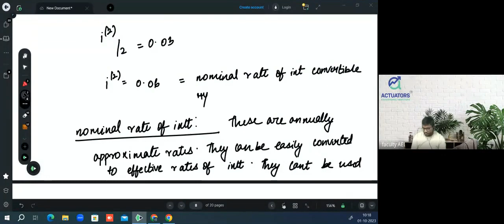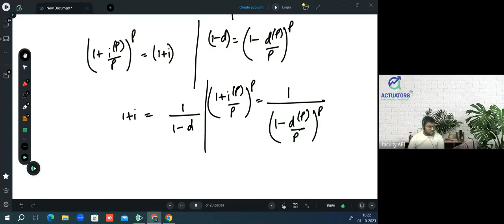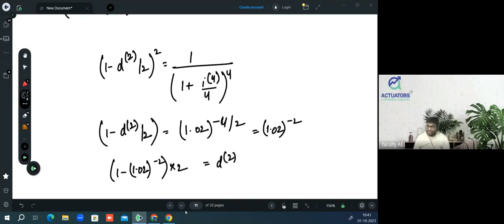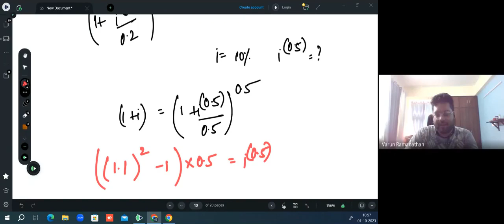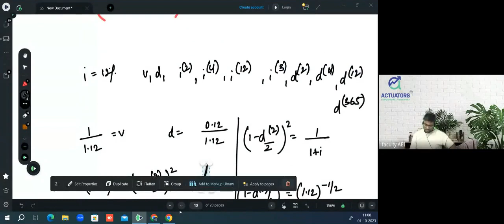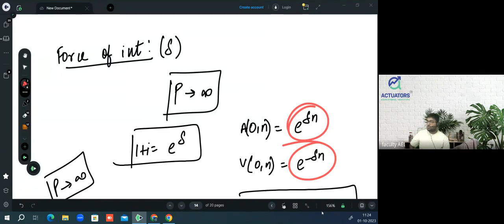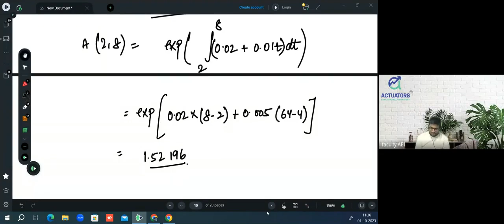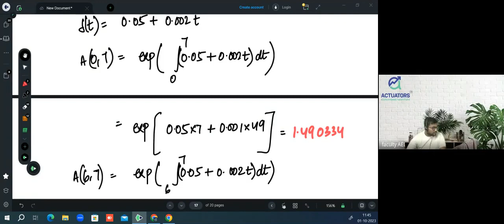Force of Interest Part 2 | CM1: Actuarial Mathematics | IFoA | IAI | By Praveen Sir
Title: Force of Interest Part 2 | CM1: Actuarial Mathematics | IFoA | IAI | By Praveen Sir

In this Video we try to give a deep insight about the topic in which interest rates present in pthly form, in this kind of interest rates the compounding is done within the year, for example monthly, quarterly, half-yearly, etc, We also try to explain the concept of both constant and varying force of interest.

This video tells how to deal with such interest rates, this video is perfect for students who wants to know the core of CM1 subject.

Timestamp
0:00 Interest Rates
10:56 Notations
18:24 General Formula
20:00 Practice Question 1
34:00 Practice Question 2
39:19 Practice Question 3
41:32 Practice Question 4
42:50 Bineal Interest
57:48 Practice Question 5
1:15:14 Force of Interest
1:22:14 Practice Question 6
1:23:37 Practice Question 7
1:25:30 Practice Question 8
1:27:36 Varying Force of Interest
1:35:22 Practice Question 9
1:37:16 Practice Question 10
1:39:07 Practice Question 11